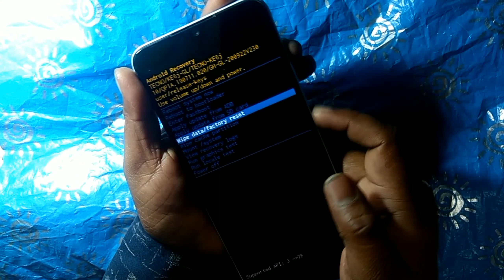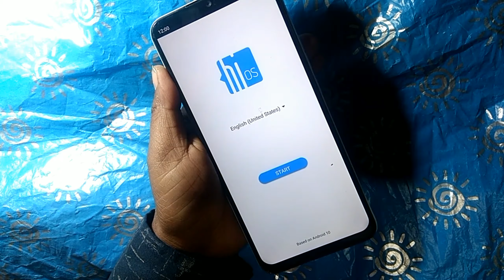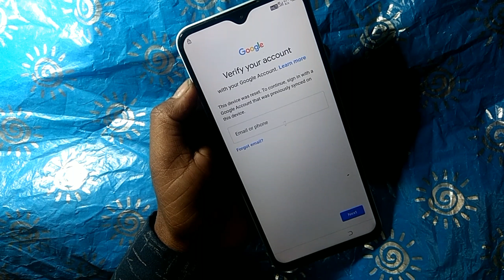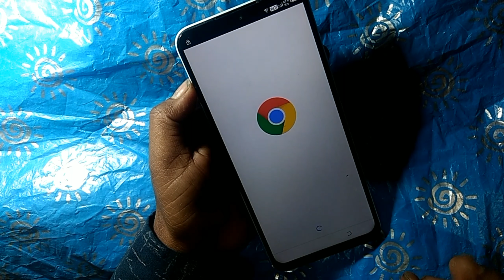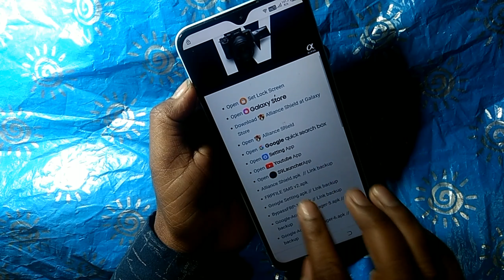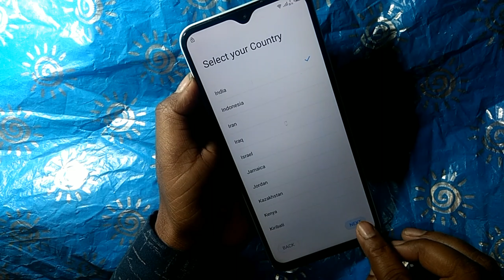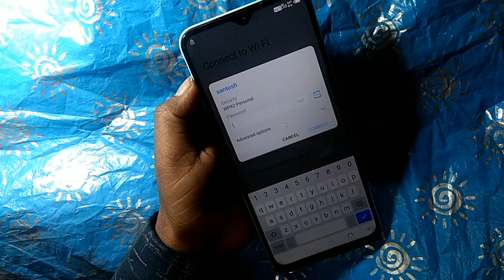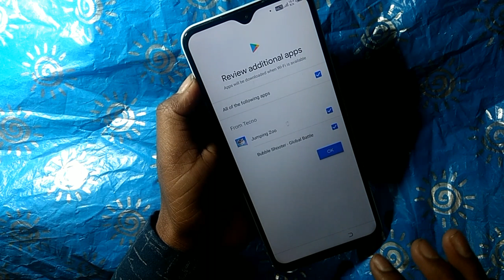Tecno Coman 12 Hard resat Pattern lock unlock Frp bypass Google account bypass